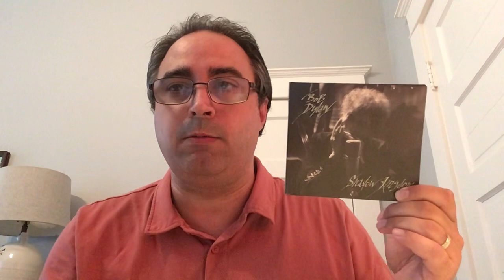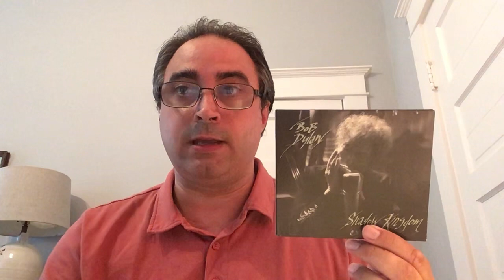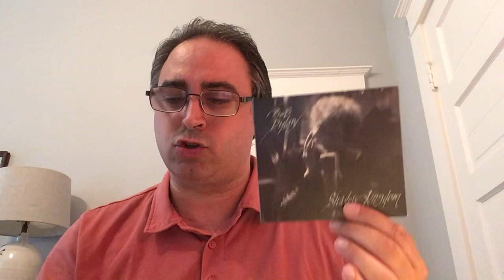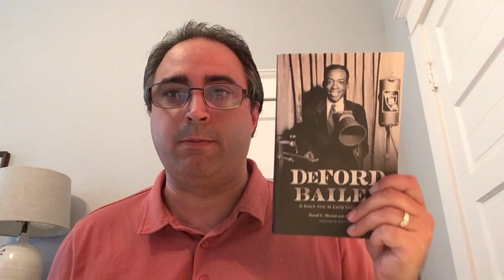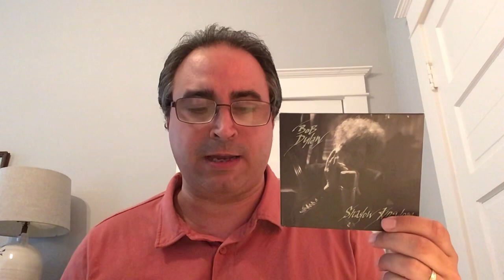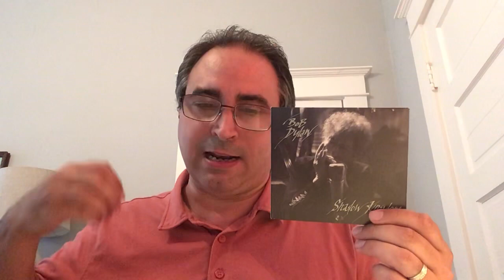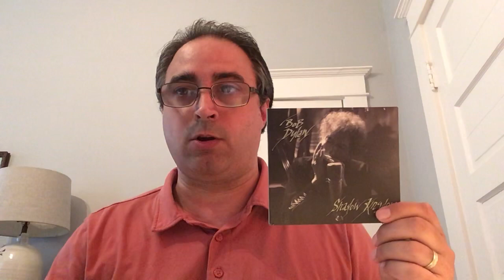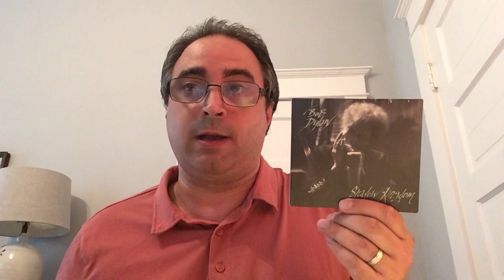Shadow Kingdom: Bob Dylan y la idea de reinterpretación musical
Un acercamiento crítico al nuevo disco de Bob Dylan, Shadow Kingdom, grabado en 2021, en el que reinterpreta y reinventa algunas de sus mejores canciones compuestas entre 1965 y 1989.